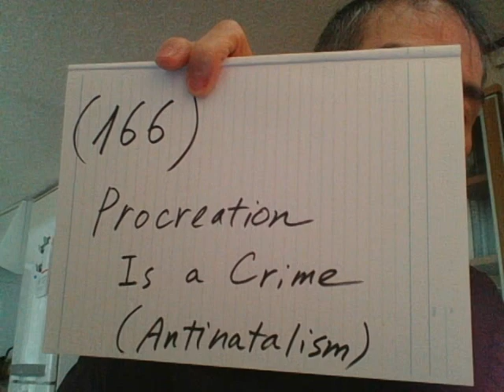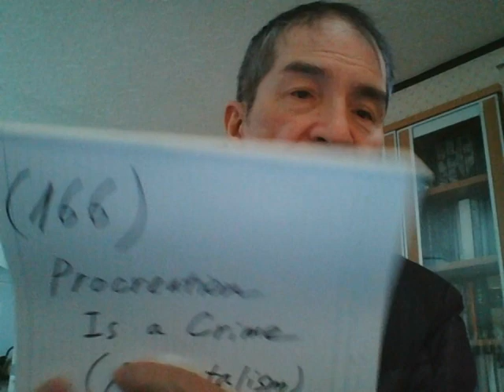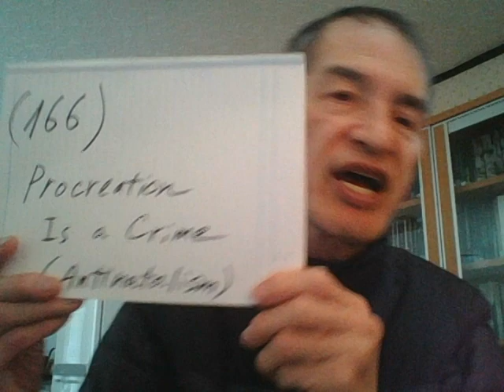(166) Procreation Is a Crime (Antinatalism)